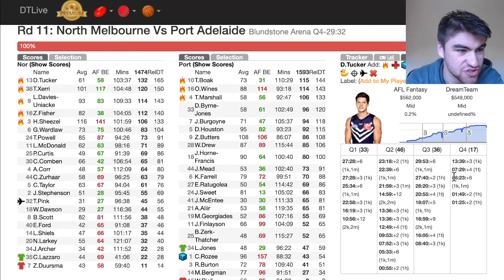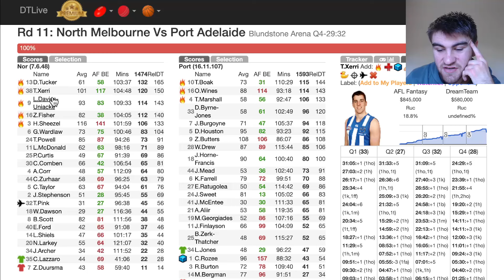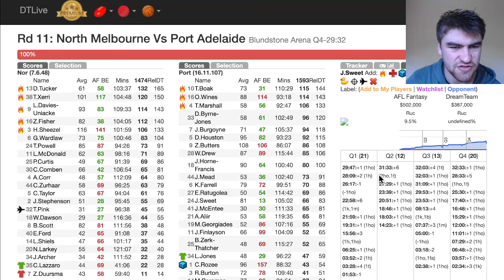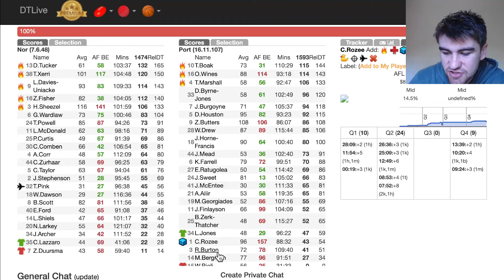NORTH TO GO 0-23??? North Melbourne Kangaroos vs Port Adelaide Power AFL Fantasy Game Review 2024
In this AFL Fantasy game review, we'll analyze the match between North Melbourne Kangaroos and Port Adelaide Power. Watch to see how the players performed and who scored big points for your fantasy team!